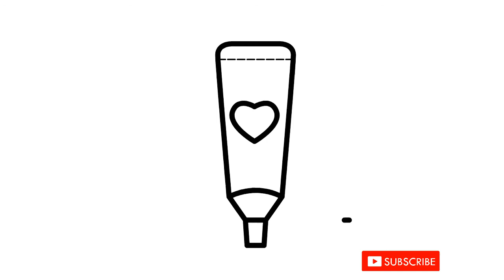How to draw Painting tools for kids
Hello, guys! Hope this will help you in learning to draw better.

 We're accepting critics and ideas from you :-)

Translator : Greta